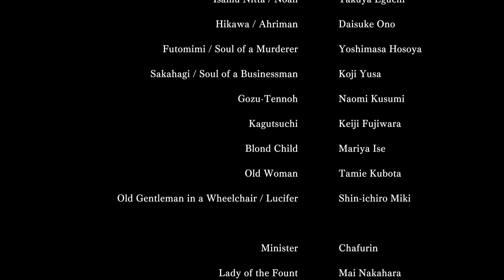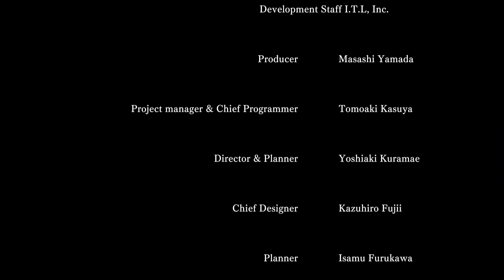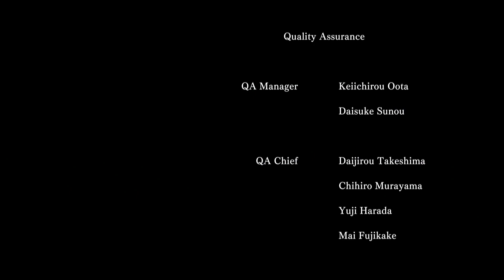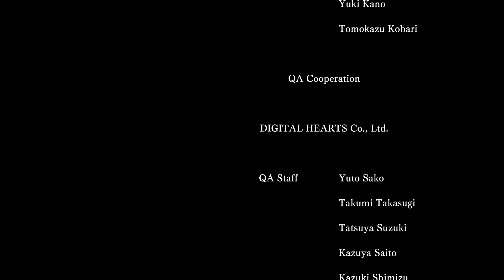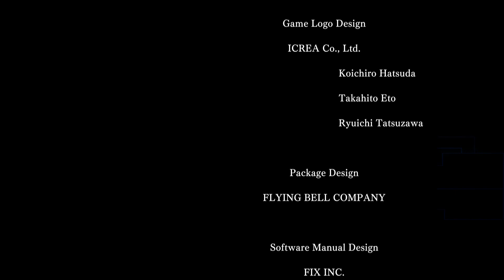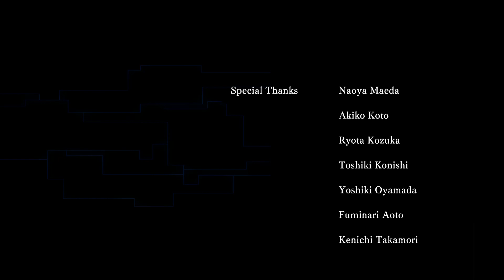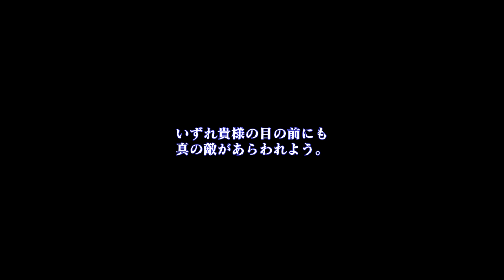Shin Megami Tensei 3 Nocturne HD REMASTER - Freedom ENDING